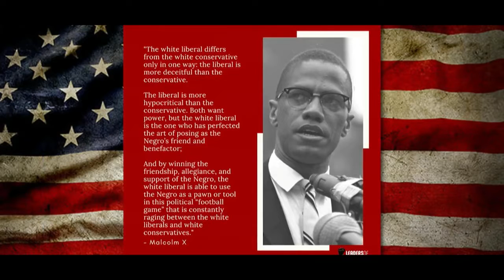JOE BIDEN KICKS HIMSELF IN THE ASS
doesn't Joe know that when you attack humans .they usually fight back???